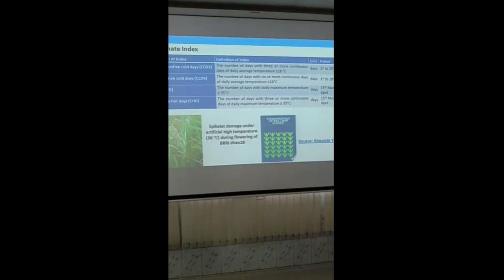কৃষি আবহাওয়া বিভাগ কর্তৃক আয়োজিত সমসাময়িক কৃষি আবহাওয়ার দৃষ্টিকোণ বিষয়ক সম্মেলন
কৃষি আবহাওয়া বিভাগ কর্তৃক আয়োজিত সমসাময়িক কৃষি আবহাওয়ার দৃষ্টিকোণ বিষয়ক সম্মেলন - বাংলাদেশ কৃষি বিশ্ববিদ্যালয়

এগ্রোএইড বাংলাদেশ | Agroaid Bangladesh | কৃষি চ্যানেল | Krishi Channel | Krishi TV | কৃষি টিভি | Prof. Dr. M. Ariful Islam
Direction & Planning : Prof. Dr. M. Ariful Islam, Bangladesh Agriculture University.
Welcome to our agriculture-based YouTube channel “AgroAid Bangladesh”. It is an official channel of “AgroAid Foundation”, a non-profit, non-political, and non-Governmental organization in Bangladesh.  Prof. Dr. M. Ariful Islam is the creator of this channel.
Through this channel, we broadcast various types of programs and videos:
 Agricultural information and services
 Farms and farming (agriculture, livestock/poultry, & fisheries)
 Agriculture based education and documentary
 Agro-products marketing and entrepreneurship development
 Innovated technology and agricultural mechanization
 Success/failure story of farmers and welfare of farmers
 Pet animal/birds and their welfare
 Public/farmer awareness program
If you want to broadcast any agriculture-related videos, please let us know.
Thanks for your support and for being with us.
Prof. Dr. M. Ariful Islam